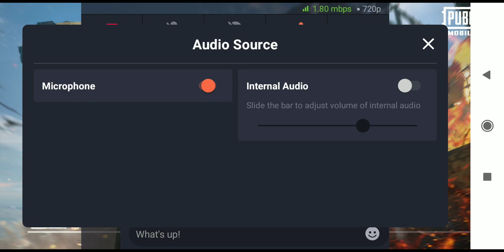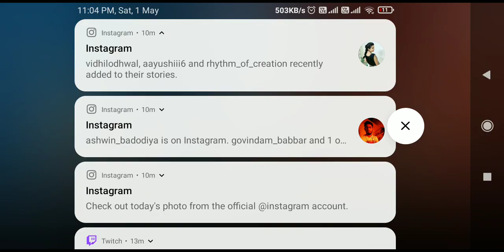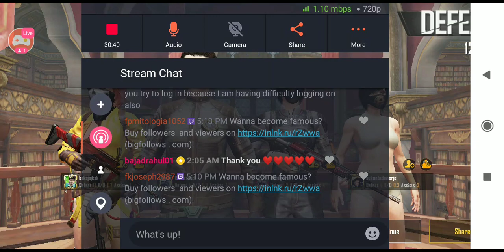Watch me stream PUBG MOBILE on Omlet Arcade!